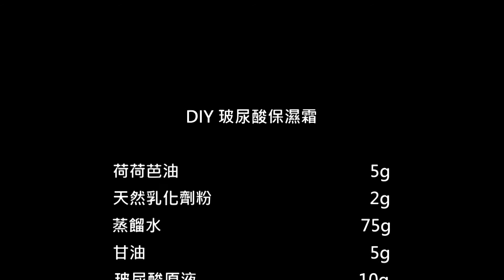秋冬必備，讓肌膚水嫩一整天---【DIY玻尿酸保濕霜】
大家都知道保濕很重要，但為什麼有時候覺得越保養越乾呢？
台灣位於亞熱帶，所以氣候非常潮濕悶熱，很多人都不喜歡臉上黏膩的感覺，
因此不喜歡使用含油成分的保養品(例如乳液、乳霜)
往往認為使用化妝水就可以做好保濕，這是非常嚴重的錯誤觀念喔！！

乳液、乳霜是非常重要不可忽略的保養步驟，
化妝水只有剛擦上去的時候可以短暫的補充皮膚水分，
所以在化妝水之後，使用含油份的乳液、乳霜阻止水分蒸發，
一旦水分蒸發後，皮膚就會再度缺水。

💙 準備材料
A杯
荷荷芭油 5g
天然乳化劑粉 2g
B杯
蒸餾水 75g
甘油 5g
玻尿酸原液 10g
液態奈米銀 3g

 💙 DIY步驟
將(A燒杯)、(B燒杯)材料各自依序加入燒杯攪拌均勻
最後在將(A)+(B) 攪拌均勻就完成囉